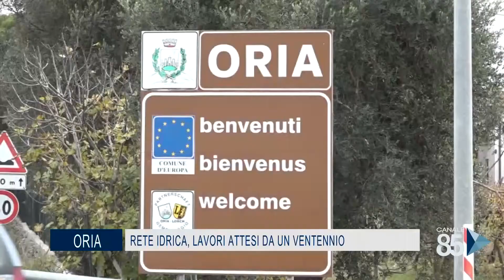02 Novembre 2020 Oria Rete idrica, lavori attesi da un ventennio